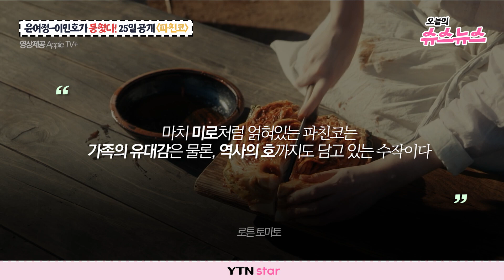[오늘의 슈스뉴스] 해외서 벌써 극찬, 윤여정과 이민호의 '파친코'가 온다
데일리로 연예 이슈를 전달하는 ⭐오늘의 슈스뉴스⭐
오늘은, 현지 매체의 극찬으로 산뜻하게 출발한
배우 윤여정X이민호의 신작, '파친코' 소식을 다룹니다!